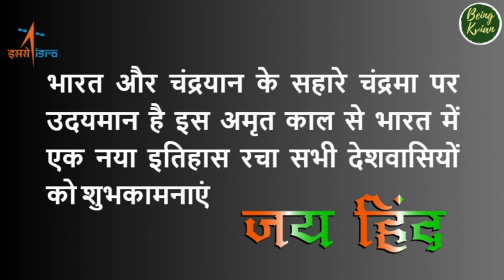What PM Modi Ji says on successful landing of Chandrayaan 3 on moon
Chandrayaan-3 successful landing on moon